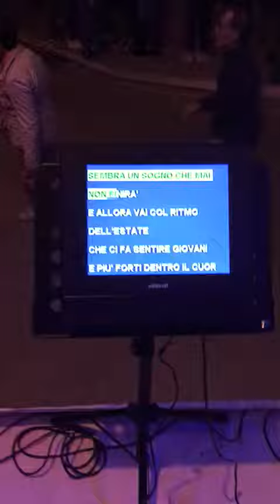Serata Pennadomo 12 agosto 2017